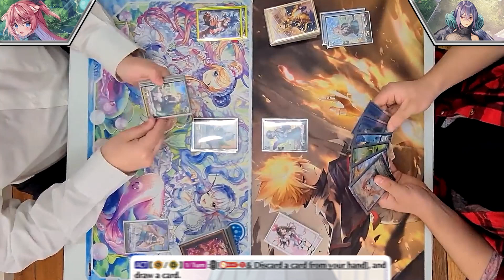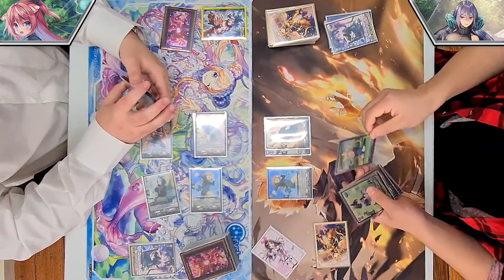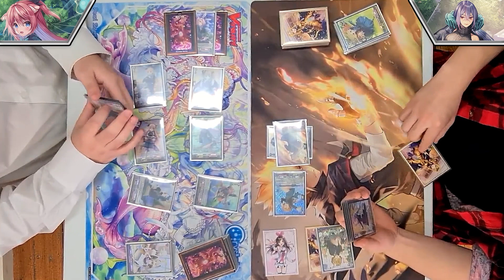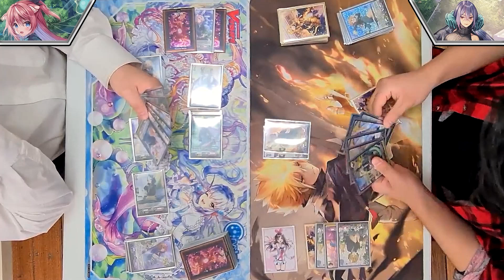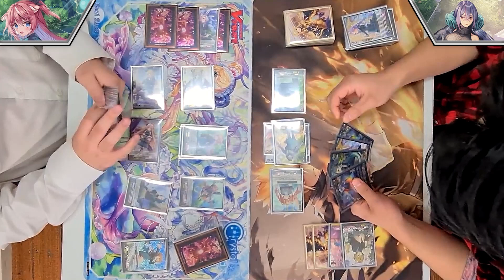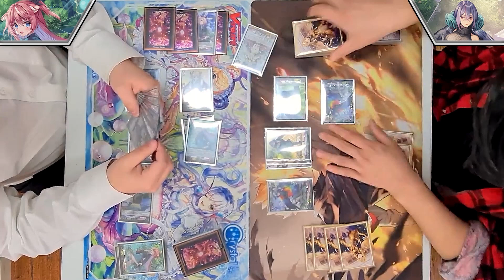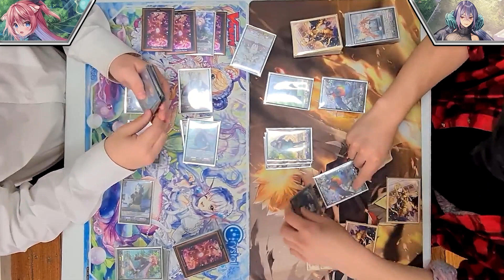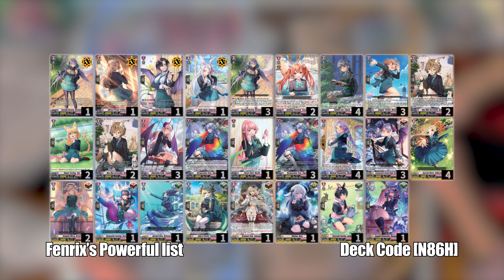NEW LYRICAL RIDE LINES!! | Friends vs Powerful | Cardfight!! Vanguard Standard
With Lyrical set 2 it wasn't just old decks that got support, two new builds were added to the mix! Join us today as Rotenks finally has friends and faces off against our guest Fenrix using Herminia!